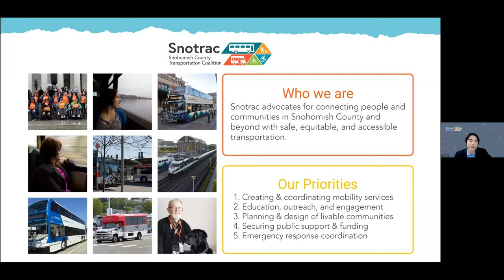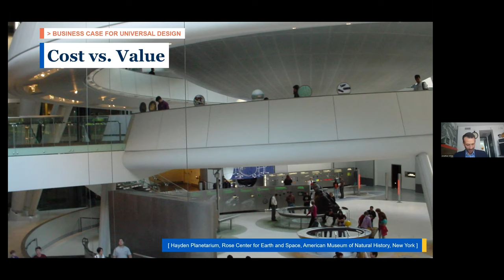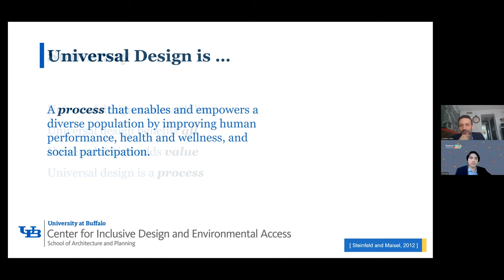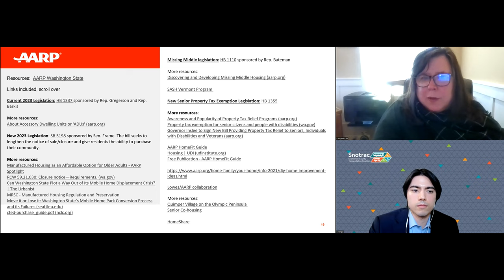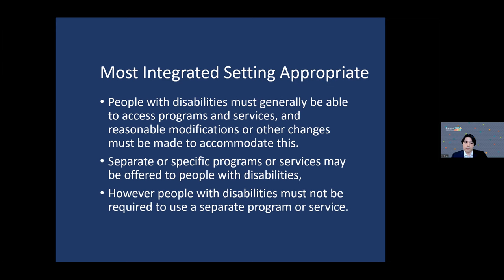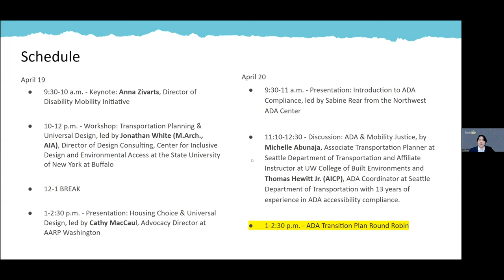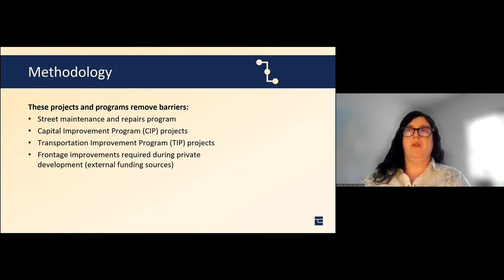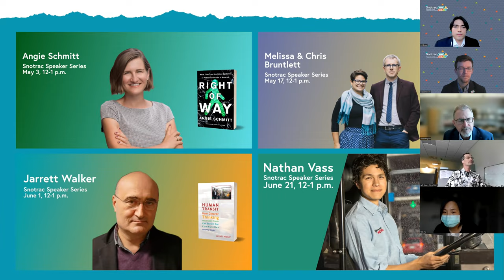Snohomish County Universal Design Forum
On April 19-20, 2023, the Snohomish County Transportation Coalition (Snotrac), Disability Mobility Initiative, Homage Senior Services, and Snohomish County Human Services hosted the Snohomish County Universal Design Forum.

Universal Design is a process of design for buildings, products, and environments to ensure they're usable by all people to the greatest extent possible without the need for adaptation or specialized design.

Attendees learned the current research on how Universal Design can applied to improving street designs, transit, and land use, better supporting age-friendly and ability-friendly communities and achieving mobility justice.

1:29 Keynote: Anna Zivarts, Director of Disability Mobility Initiative

37:24 Transportation Planning & Universal Design, Jonathan White of IDEA Center at SUNY Buffalo

2:14:57 Housing Choice & Universal Design, by Cathy MacCaul of AARP Washington

3:40:37 Introduction to ADA Compliance, by Sabine Rear of Northwest ADA Center

4:53:08  ADA & Mobility Justice Q&A Session with Michelle Abunaja and Thomas Hewitt, Jr. of Seattle Department of Transportation.

6:12:50 ADA Transition Plan Round Robin: staff & consultants for the cities of Bothell, Edmonds, Everett, Lake Stevens, Mountlake Terrace, and Monroe, plus Puget Sound Regional Council.